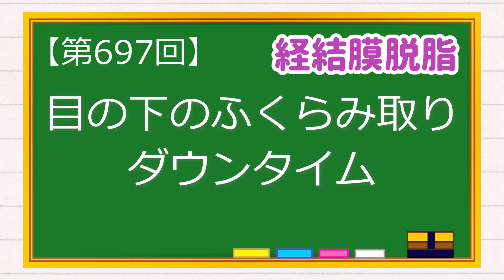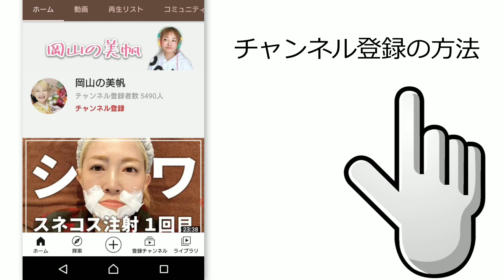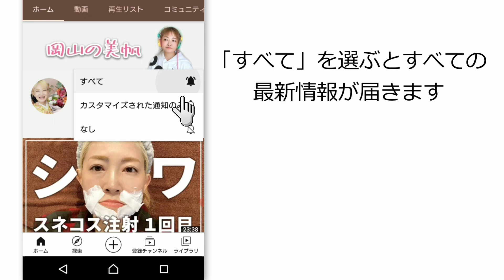【697】目の下のふくらみ取り～経結膜脱脂～ダウンタイム10日間記録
🏥グレーススキンクリニック

2022年6月28日に顎変形症の手術を受けました。
2分割ルフォー１型+SSRO